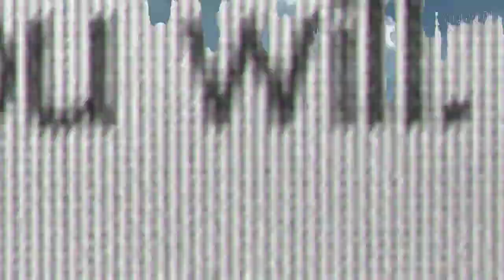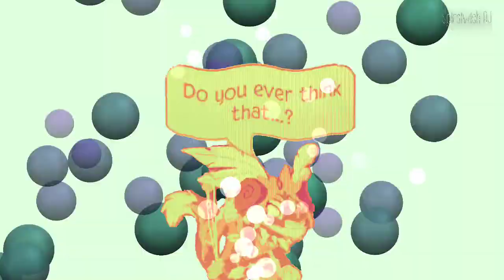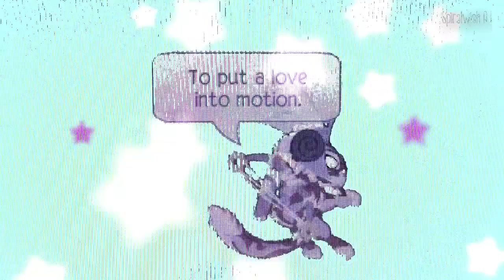AJMV This Moment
Finally done! It took forever too! Hope you enjoy it! The song is This Moment and it is by Katy Perry.